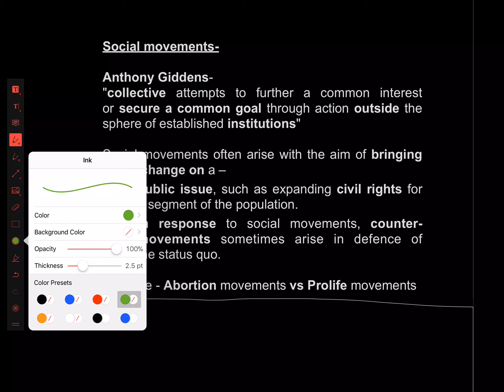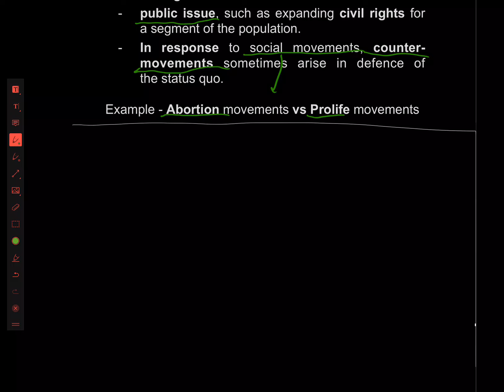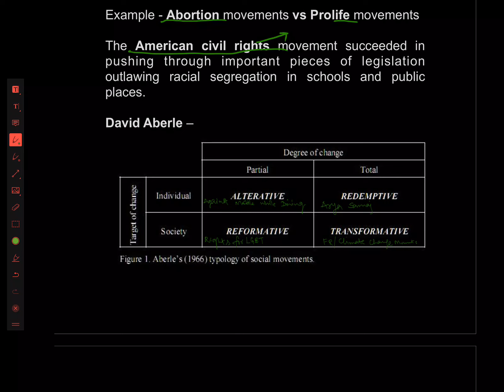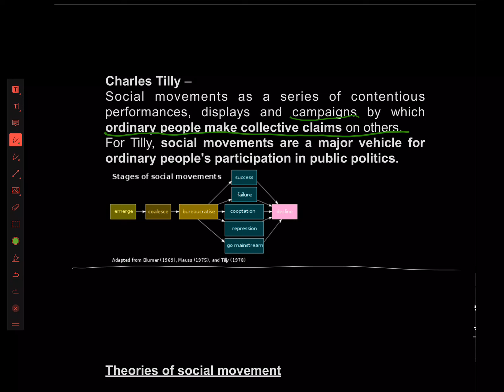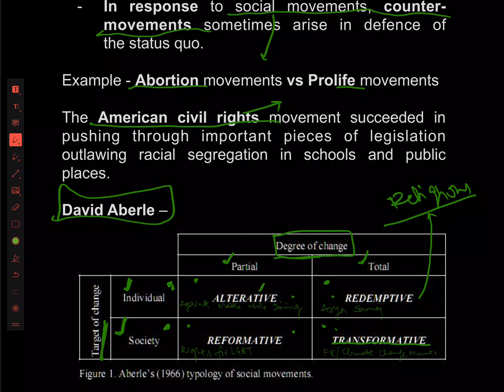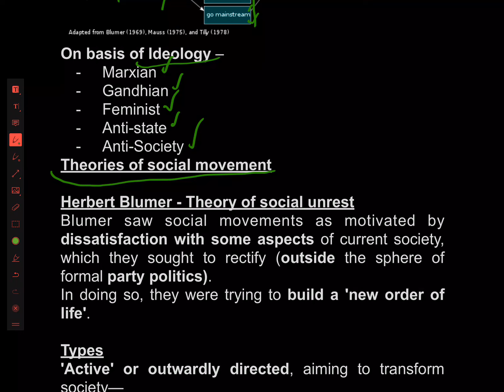Sociology for UPSC : Social Movements - Lecture 44